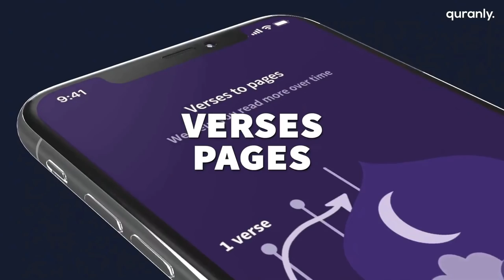ARE WE IN THE FLYING CAR ERA?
Flying Car Completes First-Ever Flight Between Airports –Then Transforms Back into a Sports Car in 3 Minutes.

0:00 Advert
0:09 Flying cars
2:02 moral decline
2:41 The atheist connection
3:19 Lessons to take from this